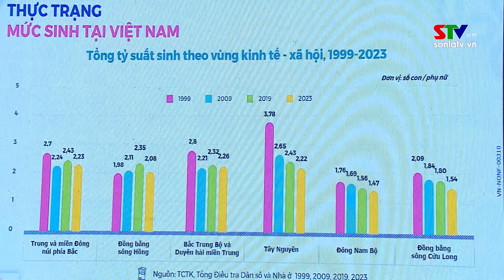Trao quyền quyết định số con cho các cặp vợ chồng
Cục Dân số, Bộ Y tế tiếp tục đưa ra đề xuất bỏ quy định mỗi cặp vợ chồng chỉ sinh từ 1 - 2 con và trao quyền quyết định số con, thời gian sinh con, khoảng cách giữa các lần sinh con cho các cặp vợ chồng. Tuy nhiên nhiều người lo ngại nguy cơ bùng nổ dân số khi bỏ quy định này. Vậy điều này có xảy ra hay không, chúng ta hãy cùng lắng nghe ý kiến của các chuyên gia dưới đây.